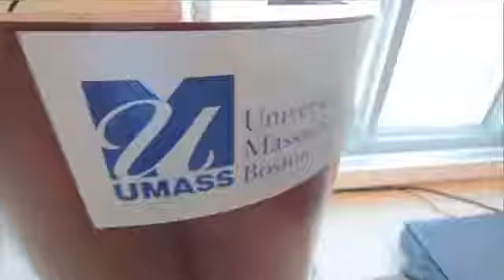Panel Discussion: BEFORE YOU KNOW IT (IFFBoston 2013)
Following a screening at UMass Boston, BEFORE YOU KNOW IT director PJ Raval, UMass Boston's Carine Tamasang, and The Fenway Institute's Sammy Sass participated in a panel moderated by Chico Colvard at the 2013 Independent Film Festival Boston.

About IFFBoston:
The largest film festival in New England, Independent Film Festival Boston has been celebrating stories and storytellers year-round since 2003. Over 100 films play at the spring festival—both world premieres and the best films culled from Sundance, SXSW, Toronto, and others—and the celebration extends throughout the year to preview screenings and the Fall Focus mini-festival. IFFBoston is a 501(c)3 non-profit run entirely by volunteers who are dedicated to building community through film. While ticket sales help pay for much of the festival, the organization relies heavily on further public support in the form of memberships and donations. Thanks to our audience’s commitment, the festival has run for over 15 years, winning awards from Boston Magazine and Boston A-List, and acclaim from local film critics—including The Boston Globe’s Ty Burr, who called it the “best film fest in the city.”